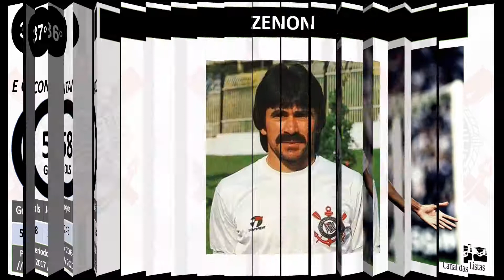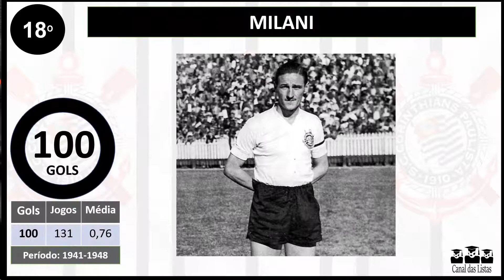MAIORES ARTILHEIROS DA HISTÓRIA DO CORINTHIANS – RELEMBRE OS GRANDES CRAQUES GOLEADORES DO TIMÃO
MAIORES ARTILHEIROS DA HISTÓRIA DO CORINTHIANS
MAIORES ARTILHEIROS DO CORINTHIANS
OS 40 MAIORES ARTILHEIROS DO CORINTHIANS EM TODA A HISTÓRIA

O Corinthians já teve dezenas de craques em sua vitoriosa trajetória. Alguns marcaram mais de 100 gols com a camisa do Timão.
Conheça agora os 40 maiores artilheiros da história do Corinthians. Entre os principais artilheiros encontram-se Marcelinho Carioca, Cláudio, Neto, Sócrates, Viola, Casagrande, Biro-Biro, Luizão, Baltazar, Luizinho Pequeno Polegar, Teleco, Servílio, Rivellino e muitos outros.
Assista aos outros vídeos da série “Maiores Artilheiros dos Clubes Brasileiros”

Fontes: Wikipedia – Site oficial do CORINTHIANS – Lancenet